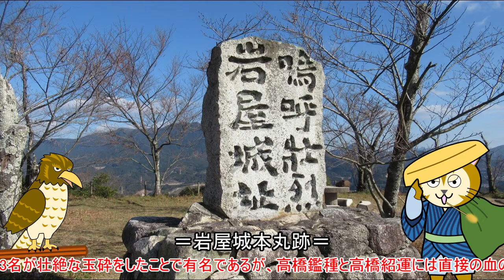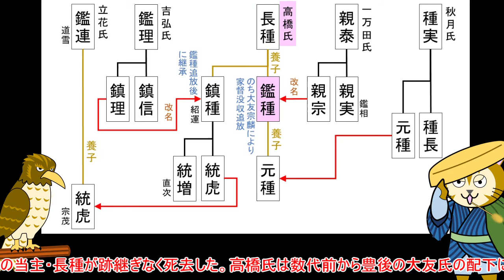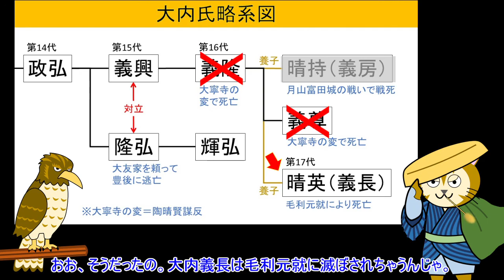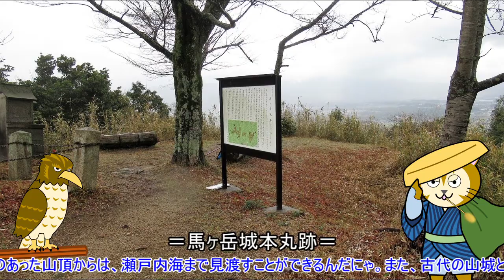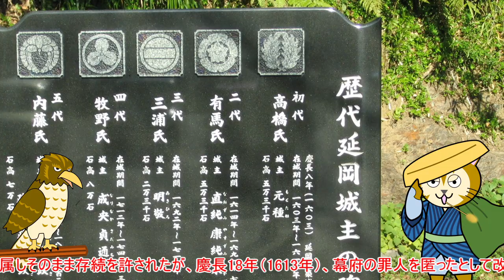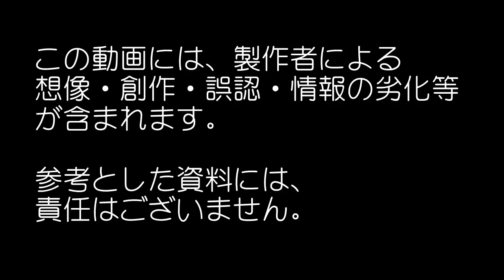004 九州の戦国武将【高橋鑑種】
城跡・史跡で撮影してきた画像・映像の他、大名勢力図や系図を用いて、ストーリー仕立てでわかりやすく解説します。案内役は、オリジナルキャラクターのサンポニヤンと奇妙な仲間たちです。
　戦国時代、豊後大友氏の庶流一万田親泰の次男・親宗は、大友宗麟の命により筑後高橋氏を継ぎ、『高橋鑑種』と名乗ります。数々の功を挙げた鑑種は、筑前国支配を任され、太宰府を見下ろす宝満山に城を築き、居城とします。しかし、彼は筑前の国衆・秋月種実らとともに毛利元就に誼を通じ、主家の大友氏に背きます。
　九州・福岡の戦国時代の武将『高橋鑑種』の生涯を紹介しながら、彼に関連する城跡を訪ねていきます。

登場する城：宝満山城・岩屋城・高橋城・小倉城・馬ヶ岳城・障子ヶ岳城